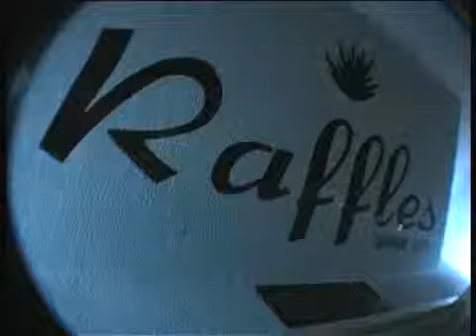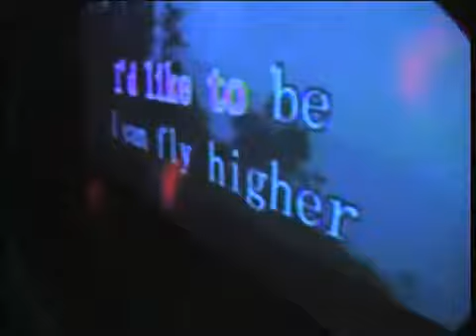Intrepid Fiji Crew Part 2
This is part 2 of our amazing time in the fiji sun.  Bula Vanaka Vaka Levu mofo's